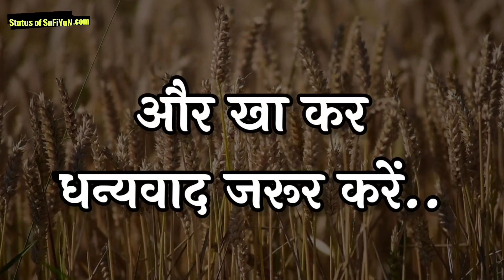Roti Shayari | Inspirational Thoughts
In This Video Status of SuFiYaN is Presenting Roti Shayari | Inspirational Thoughts, Fact inspiration Quotes of Life, Great motivational video, Motivational Quotes in Hindi, quotes about life, quotes about life lessons, quotes about life status,  Also you should check the Motivational Status video playlist for more Great Motivational Quotes.

BOYA BY-MM1 Microphone Youtube Recording Shotgun Mic⬇️